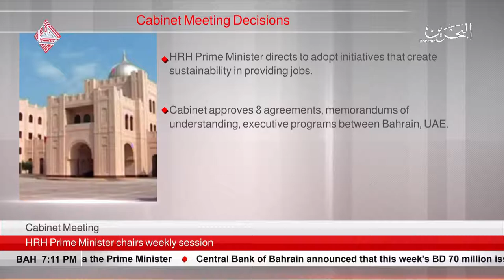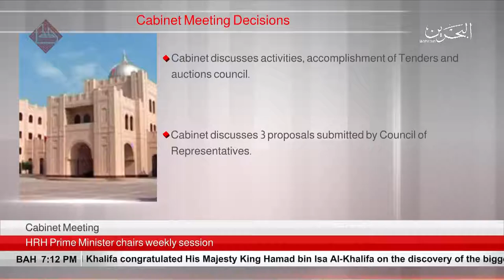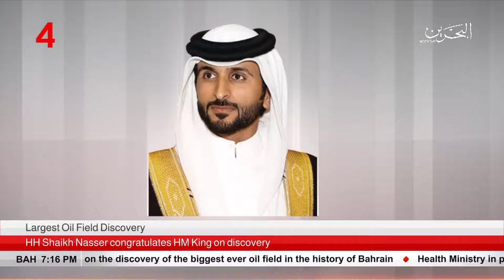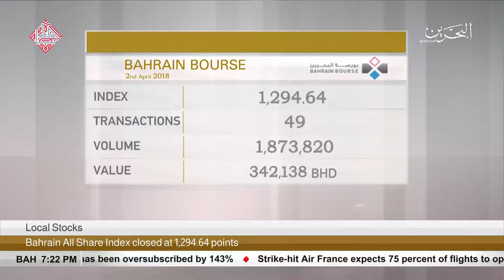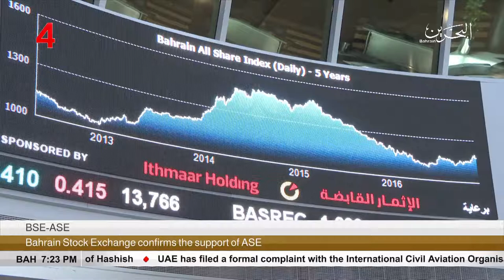البحرين : Bahrain English News Bulletins 02-04-2018